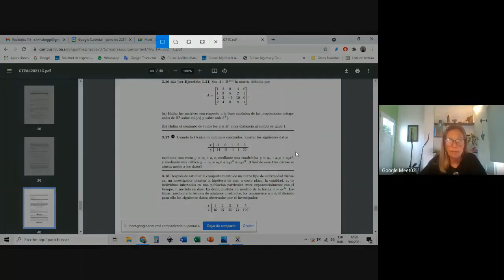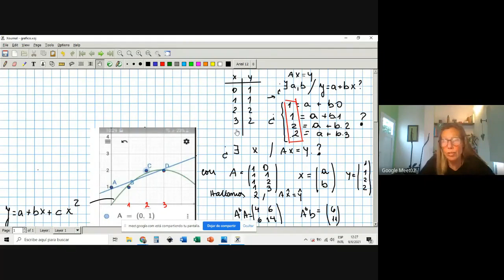Cuadrados mínimos y ajuste de datos clase 4 de unidad 3 Algebra II FIUBA